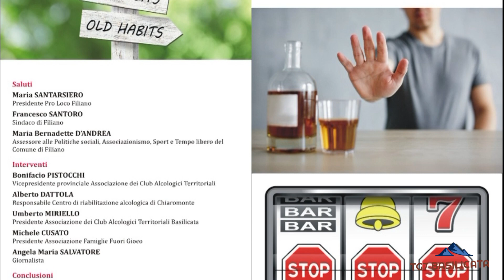TG7 Basilicata News. Muore nel TIR, Droga in un casolare zona impervia, Kairos contro l'alcol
TG7 Basilicata News 23 Novembre 2022.
🔴 Un uomo muore in un incidente stradale.
🔴 Portato a termine un’importante attività antidroga.
🔴 Il CLUB Kairos di Avigliano, centro di ascolto per il contrasto alla dipendenza da alcol.
🔴 Meteo